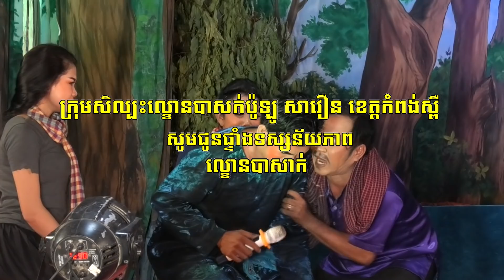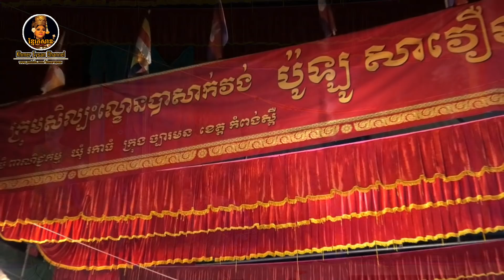ល្ខោនបាសាក់ រឿងជួបហេីយម្តេចព្រាត់ ភាគទី៤ - lakhon basak Of Chub hery Mdech Prot Part 04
ល្ខោនបាសាក់រឿង ជួបហេីយម្តេចព្រាត់ ភាគទី០៤
ភូមិពាណិជ្ជកម្ម សង្កាត់រកាធំ ក្រុងច្បាមន ខេត្តកំពង់ស្ពឺ។
សម្តែងនៅ ភូមិក្រាំងខ្នុរ ឃុំក្សេមក្សាន្ត ស្រុកឧត្តុង ខេត្តកំពង់ស្ពឺ។
ជួលសម្តែងក្នុងកម្មវិធីបុណ្យផ្សេងៗ លេខ 066​ 311 963 / 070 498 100 / 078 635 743 / 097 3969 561
ទំនាក់ទំនងផ្សាយពាណិជ្ជកម្មផ្សេងៗ សូមទូរសព្ទ័មកយេីងខ្ញុំ
016​ 790 290 / 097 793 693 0 សូមអរគុណ។